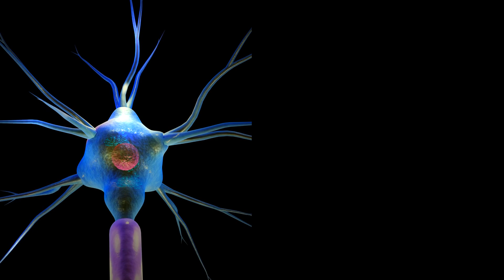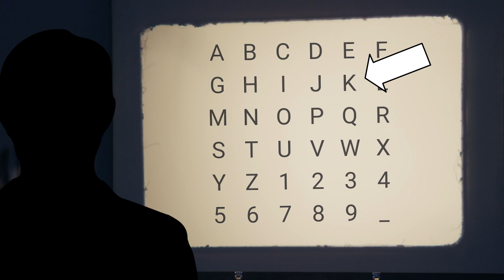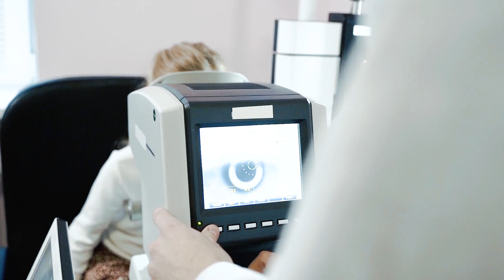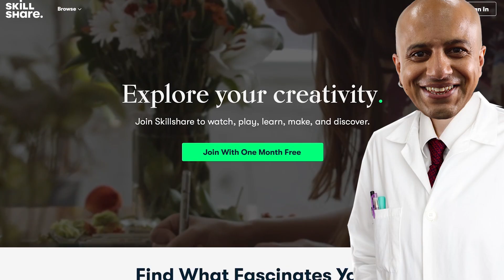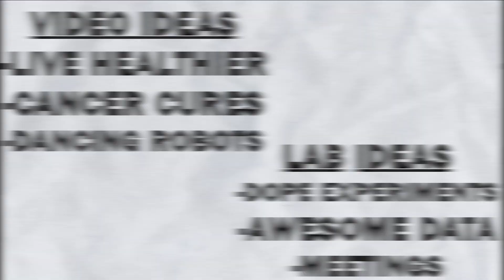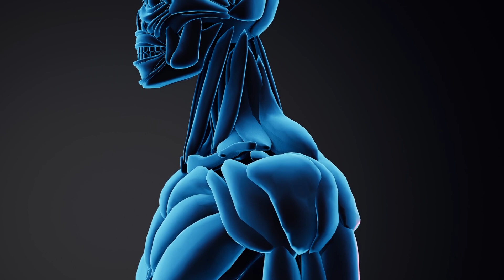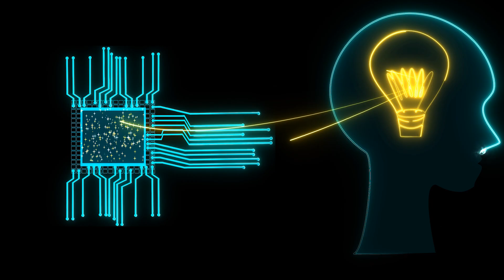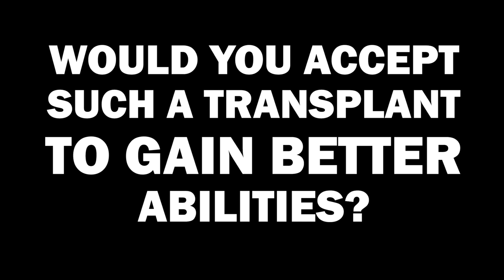Are the New Brain Implants REALLY Effective?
In 2016, Neuralink was launched by Elon Musk. Neuralink aims to treat paralysis, blindness and other impairments. All by transplanting brain-computer interfaces into the body. But Neuralink is not the only company which tries to use brain computer interfaces to cure diseases. Let's find out how this works!
Brain computer interfaces are based on recording the activity of brain and creating an appropriate output on a device. Electroencephalography or EEG has been historically used for the first brain computer interfaces. In the 1950s-1980s brain computer interfaces were developed. An EEG reads the activity of the brain while a participant focuses on specific letters on a screen. When the letters light up, the brain becomes active and this is recorded. In this manner, words could be formulated. Later, brain computer interfaces were more often based on braim implants since it has a higher senitivity.
Bionic eyes are a subform of brain computer interfaces were a transplant stimulates the optic nerves of participants if a camera transmits signals. In this way, blind patients might be able to recognize shapes. More advances version of bionic eyes and other brain computer interfaces focus on transmitting more complex signals. Brain computer interfaces have also been used to move robotic arms or muscles of paralyzed patients. Neuralink uses these technologies in order to create brain computer interfaces. Although neuralink has not completed clinical trials yet, preclinical studies have shown that certain computer games can be controlled using only the mind. Let's see how brain computer interfaces develop!

Images & Videos:
videvo.net: Display Element , Anatomical Man, Facial Recognition by a lunar blue, CC-By-3.0, Operating Theatre, Sun Setting from ISS (Nasa License) Night Hyperlapse, Ocean Particles by Mark Lund, CC-By-3.0, Formulas by Pressmaster CC-By-3.0 by videvo.net, Kaunas Traffic by Khaj1t CC-By-3.0 by videvo.net, looping MACD by videvo.net
videezy.com: Human Brain, Black Ink dots, Futuristic AI, TV static, Cartoon, Scientists Work Together, Big Data, Particles by videezy.com

References:
The second patient story has been adapted from a patient story in the references and a blog article of a separate patient.

0:00-1:13 Intro
1:13-4:24 Developing Brain Computer Interfaces
4:24-6:41 Bionic Eyes
6:41-7:34 Ad Time
7:34-10:34 Robotic Arms
10:34-12:31 Mind-Ping-Pong & The Future